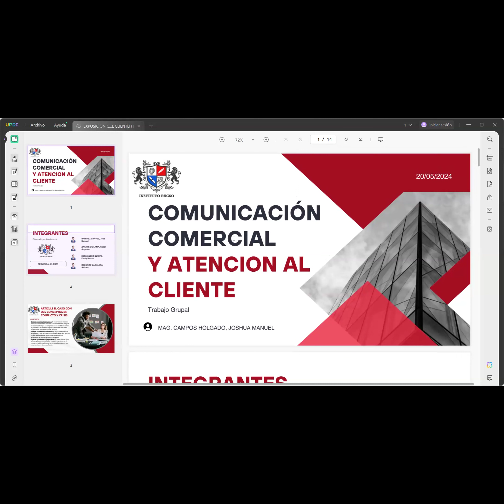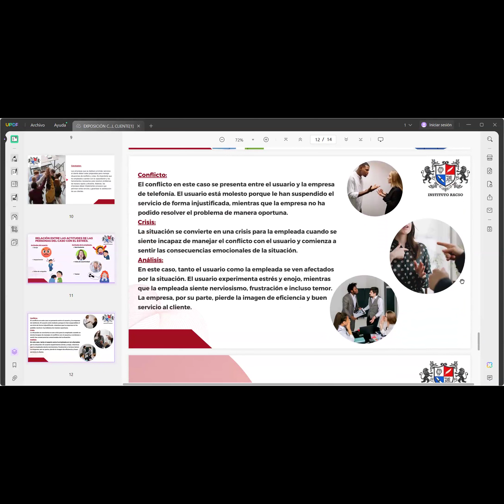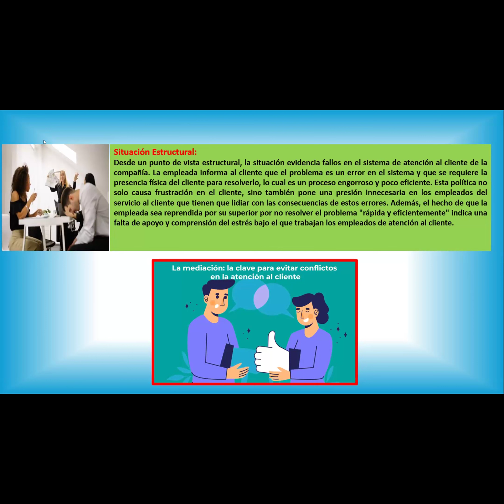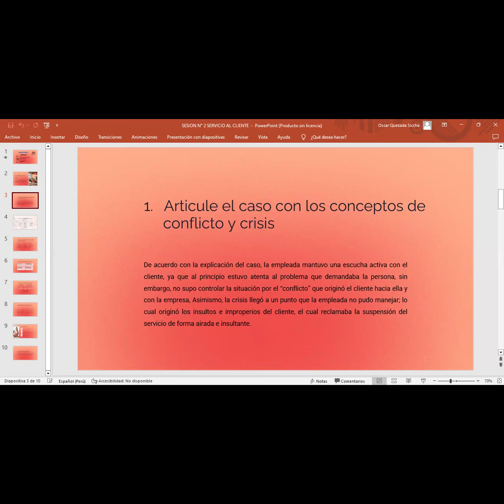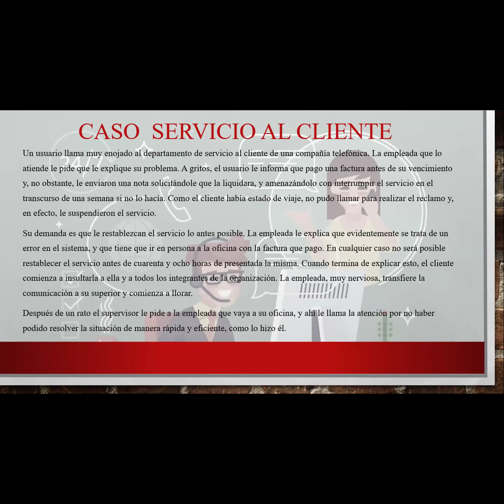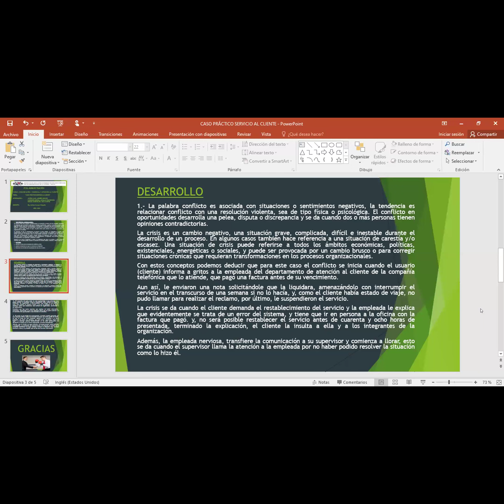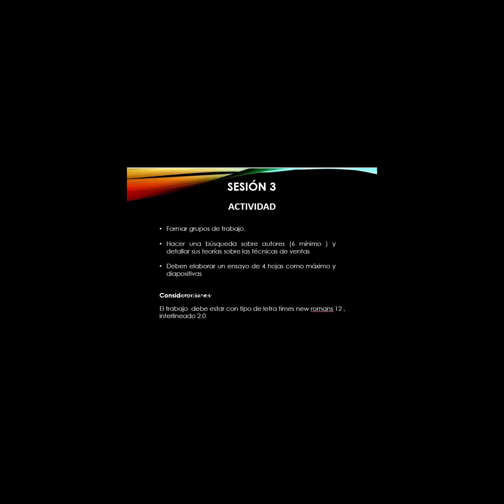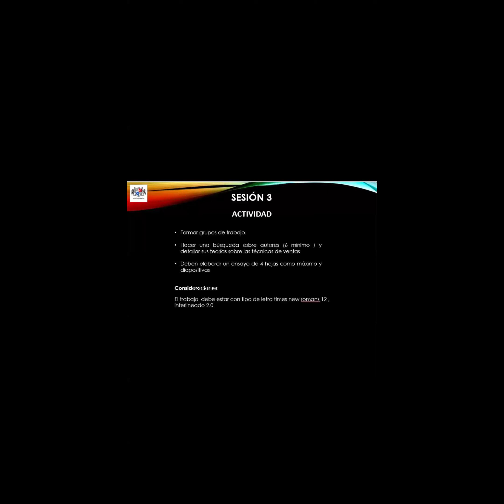COMUNICACIÓN COMERCIAL Y ATENCION AL CLIENTE CICLO II SESION 03